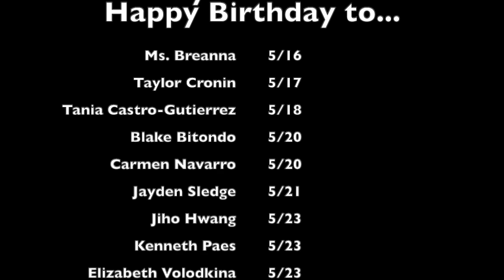Tuesday, May 12th, 2020